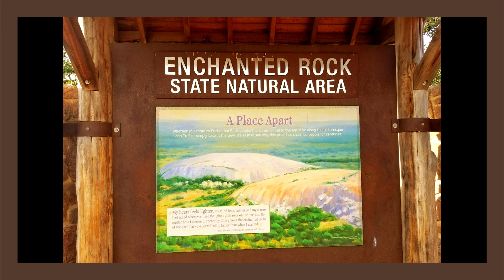RETROSPECTIVE EYE: ENCHANTED ROCK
Enchanted Rock is a pink granite mountain located in the Llano Uplift about 17 miles north of Fredericksburg, Texas and 24 miles south of Llano, Texas, United States. I have been several times and have taken family. Spending time there made me realize I really wanted to live somewhere beautiful with plenty of hiking. I suggest everyone visit at least once.